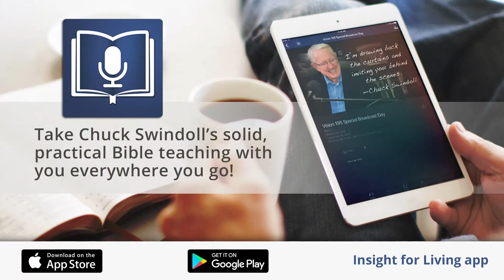Lesser-Known Heroes: A Poor Widow | Dr. Jonathan Murphy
Mark 12:38-44

Teaching by Dr. Jonathan Murphy | Lesser-Known Heroes: A Poor Widow.

📲 Take Pastor Chuck Swindoll, and Insight for Living's resources, with you on our Insight for Living app!

📻 You can also find which radio stations are airing our Insight for Living broadcast at this bottom of this

Timecodes:
00:00 - Pre-service Slides
03:13 - Prelude
05:49 - Welcoming Words from Dave Carl
09:01 - SCC Announcements
10:21 - Words from Don McMinn
12:06 - Worship
27:21 - Scripture Reading & Prayer
30:25 - Offertory
34:35 - Message from Dr. Jonathan Murphy
1:21:30 - Post-service Music